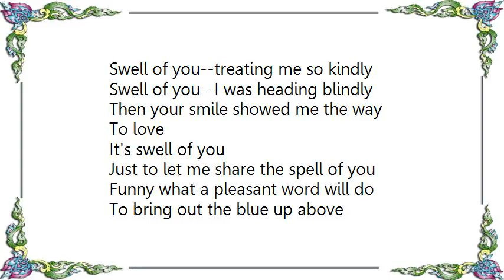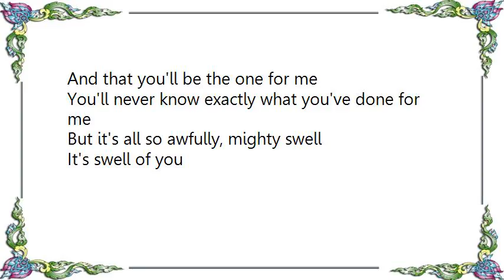Ivie Anderson - It's Swell of You Lyrics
[Lyrics Ivie Anderson - It's Swell of You]
Swell of you--treating me so kindly
Swell of you--I was heading blindly
Then your smile showed me the way
To love

It's swell of you
Just to let me share the spell of you
Funny what a pleasant word will do
To bring out the blue up above

When I have you as an inspiration
I'm sure to get by
And in appreciation
I promise that I'll love you, dear

While I live, my lips will tell of you
Just how grand you are
And that you'll be the one for me
You'll never know exactly what you've done for me
But it's all so awfully, mighty swell